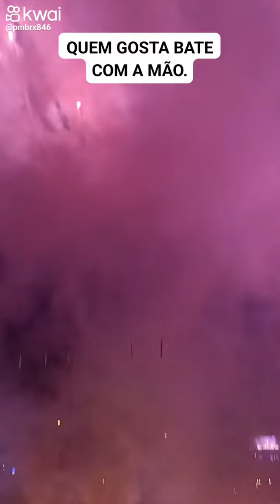RODEIO, FESTA.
FESTA DO INTERIOR, VIVA O HOMEM DO CAMPO.